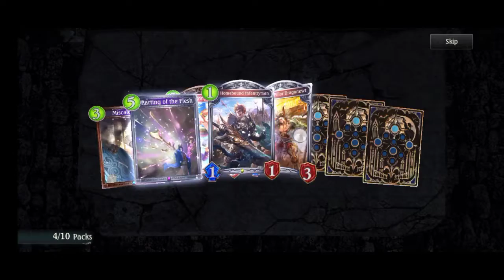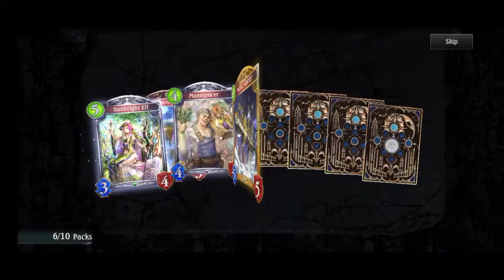Darkness over Vellasar 100 packs opening Shadowverse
this is what will happen if you open 100 packs and see how many legendary cards can gets, of course rng still occurs 🐈